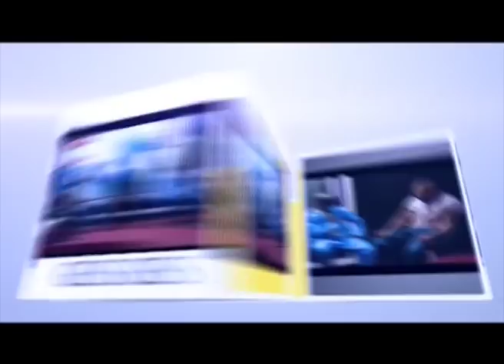Giss Giss with Ansu Jack - Senegal-Gambia Relations Enhancing Trade & Security Cooperation